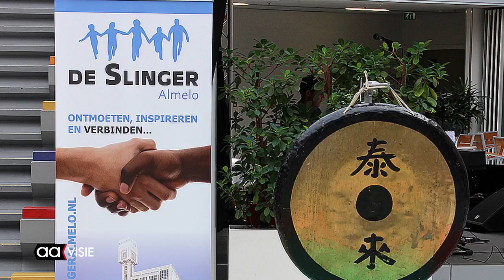Vraag blijft achter voor komende Slingerbeurs